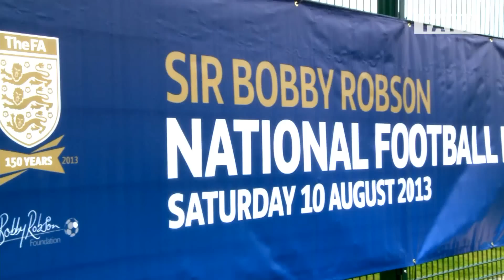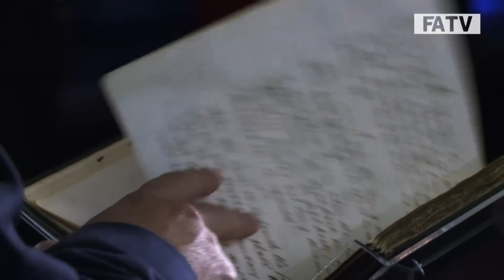The Best of 2013 with FATV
Take a look back over the best bits of 2013 at the FA.  To find out more about the FA visit: